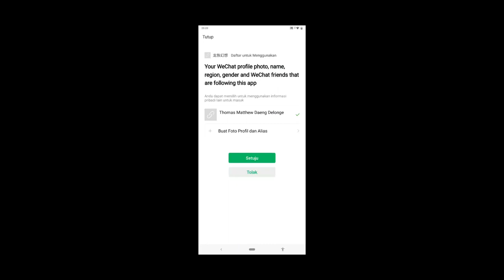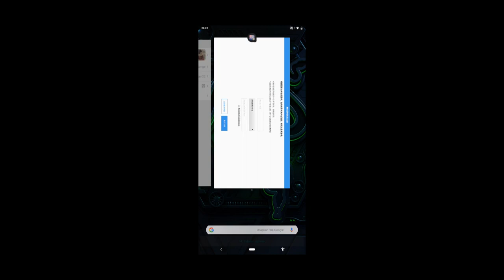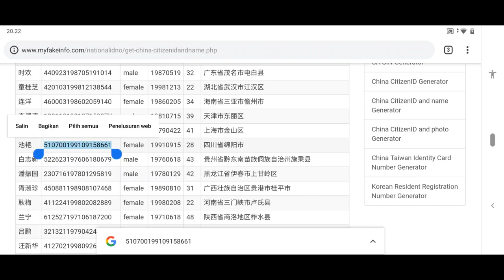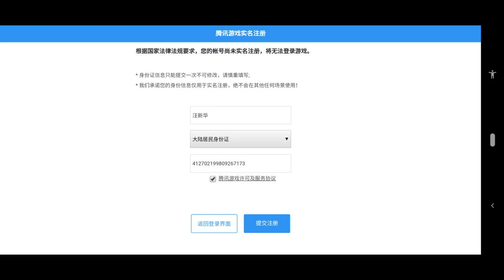Buset grafiknya broo!! Kalian wajib nonton game 6 Giga ini & tutorial cara SIGN UP akun DRAGON RAJA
- Dragon Raja. Game Android
- Genre : MMORPG
- Dragon Raja (Official launch 18 July 2019) versi Cina
- Download di TapTap (Link Dibawah)
- How to download and sign up account with china id card/Tutorial download dan daftar akun memakai KTP Cina

- Tutorial Download dan Daftar akun pkai we chat serta KTP Cina : :

1. Download APK di TapTap terlebih dahulu
2. Install apk dan jangan dibuka terlebih dahulu
3. Download Wechat di playstore
4. Aktifkan Wechat dan setelah itu buka game Dragon Raja yang selesai di install tadi
6. Copy Paste id card cina di daftar akun game nya
7. Selesai

- English translation
 - Tutorial download and sign up using We Chat app and chinese id card

1. Download the apk first on tap tap (link below)
2. Install apk and do not open it before u download we chat first
3. Download We chat on play store (link below) and sign up on it with ur phone number.. after u finished open the game dat u have installed (Dragon Raja)
4. Open myfakeinfo.com (link below) in the browser
5. Copy the fake id card (watch the video) and paste it on the coloumn sign up game
6. Then finished
7. If u still confused just follow the step on this video.. thanks

Apabila Kurang jelas tonton tutorial di video ini sampai selesai...